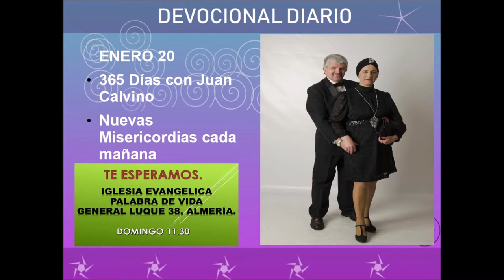Devocional diario enero 20